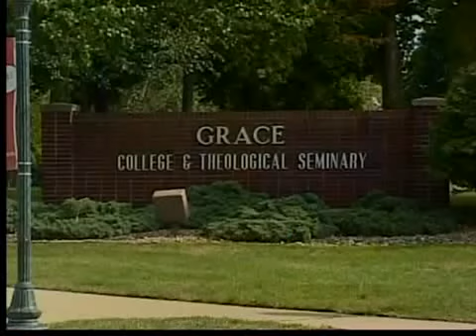Lorain county student paralyzed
Freak accident leaves Lorain County man paralyzed